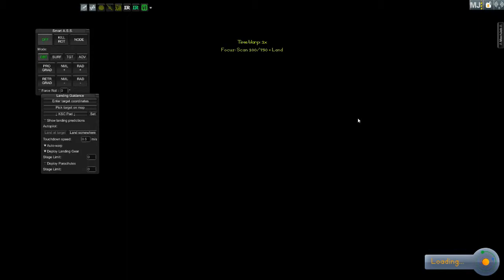KSP - scan orbit a land 100% Raketa 3v1 [let's play PC] (CZ/SK)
V tomto videu ze hry Kerbal Space Program bych vam chtel ukazat svuj koncept rakety 3v1, obsahuje 2x sondu na scan z vysokeho i nizkeho Orbitu a jeste jeden Rover pro scan planety z povrchu.